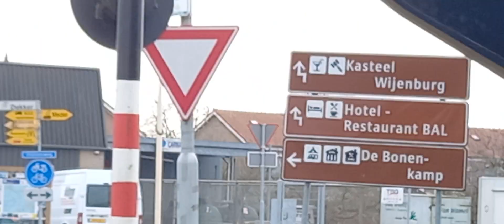Railroad Crossing in The Netherlands, Echteld 2.